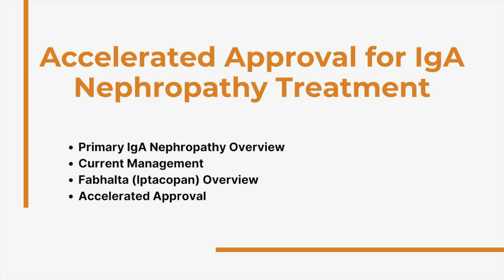Accelerated Approval for IgA Nephropathy Treatment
Dana Rizk, MD, Professor of Medicine at the University of Alabama at Birmingham, discusses the U.S. Food and Drug Administration (FDA) accelerated approval of Fabhalta (iptacopan) for the reduction of proteinuria in adults with IgA nephropathy (IgAN).

IgAN is a rare kidney disorder that occurs when immunoglobulin A (IgA), a protein that helps the body fight infections, settles in the kidneys. In the early stages, IgA nephropathy has no symptoms. The first sign of this condition may be blood in the urine. End-stage kidney disease may develop. In most instances, the cause of this condition is unknown; however, certain disorders have been linked with IgA nephropathy, such as cirrhosis of the liver, celiac disease, and HIV infection. Familial IgA nephropathy is linked to genetic material on the long arm of chromosome 6.

Iptacopan is an oral Factor B inhibitor of the alternative complement pathway. It was first approved by the FDA in 2023 for the treatment of adults with paroxysmal nocturnal hemoglobinuria (PNH). Now, it is the first and only complement inhibitor approved for the reduction of proteinuria in adults with IgAN.
The accelerated approval follows an interim analysis of the phase 3 APPLAUSE-IgAN clinical trial, a multicenter, randomized, double-blind, placebo-controlled, parallel-group study evaluating the safety and efficacy of iptacopan in adults with primary IgAN. The analysis measured reduction in proteinuria at 9 months versus placebo, which was observed as a 44% reduction in proteinuria. This demonstrates a statistically significant reduction versus placebo of 38%.

Chapters:
Primary IgA Nephropathy Overview 00:00
Current Management 2:02
Fabhalta (Iptacopan) Overview 4:10
Accelerated Approval 6:00